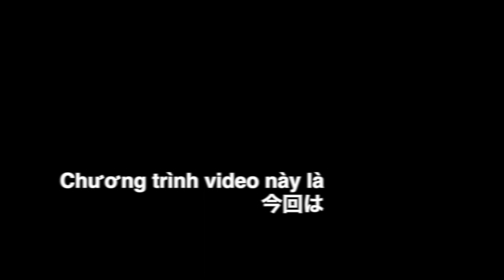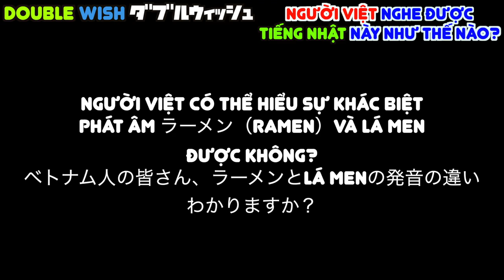【Khó nghe】Người Việt nghe tiếng Nhật này được không???#2